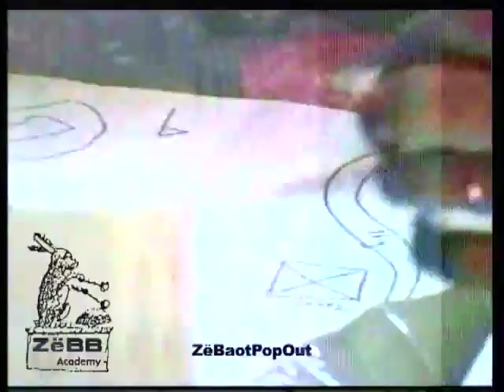ZëBaotPopOut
ZëBB Academy pops out of audiology on to a bumpy,
harsh track that ends in a nice kind of pop tune.
Straight from herren ZëBaot sessions.